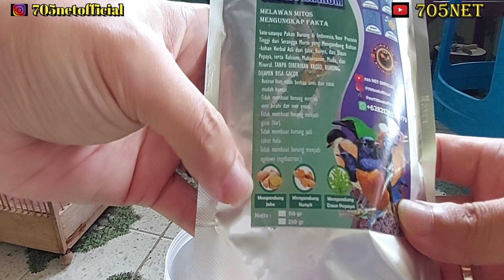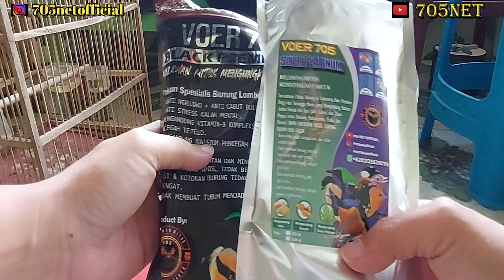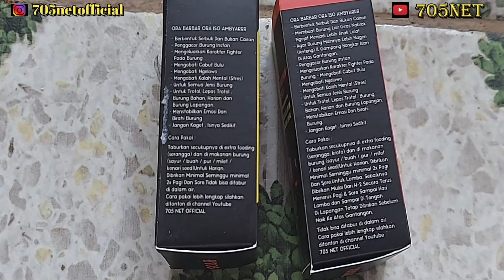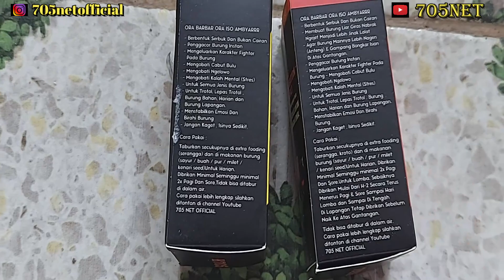Produk Serem 705 Dari Piyikan Anak Burung Sampai Ke Gantangan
BARBARRR, GOLD SEED, BLACK PHOENIX, TOP 705)
- H705
- 705 SE (SPECIAL EDITION)
- 705 VIT (VITAMIN + OBAT)
- MILIS 705 (MILET IBLIS)
- 705 SHAMPOO INSECT KILLER
- 705 SAKANA KOI
- 705 NEKTAR AMBYARRR
- 705 GOLD SEED

SHOPEE (BISA COD) :
- 705_arsenal
- 705 Pakan Hebat / Harris_Dalz
- Mikhael 705 Shop
- 705 BIRDSHOP

TOPED :
- 705NET
- Pakan Hebatt
- Mikhael 1978
- Toko Burung Gabriel
- 705 BIRDSHOP

Bukalapak :
- MASTER GABRIEL 705
- Pakan Hebat

SALAM SEREEEMMMMM 😈😈😈

🎵 Track Info:

Title: Flow by Luke Bergs

Music | Star by Declan DP

🎵 Track Info:

Title: Star by Declan DP